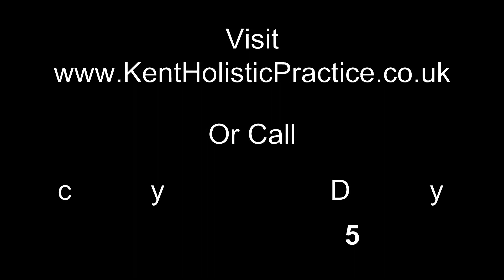Kent Holistic Practice Business Card produced by CopiedRight